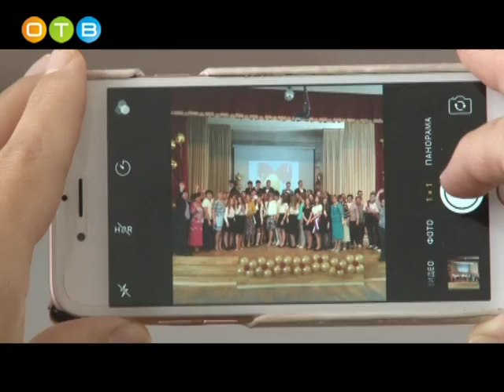В одинцовских школах завершился учебный год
Во всех школах Одинцовского района прозвенел последний звонок.  Юноши и девушки, которых пока ещё можно назвать старшеклассниками, благодарят своих преподавателей не только за те знания, которые они получили, но и за тепло учительских сердец, согревавшее их на порой нелёгком школьном пути. В Одинцовской гимназии № 4 последний звонок прозвучал для 44-х выпускников 17-го года.